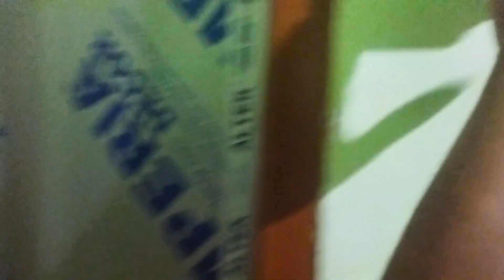I'Am Back!😂 || Puan arni konat si kangbo det lo?🥲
Choropar pik lo🥰🙏 kado kave atum aphan ta Kardom🥰🙏💞